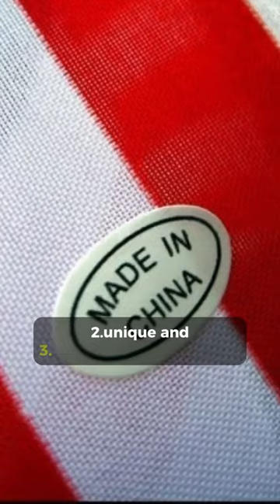A real challenge for a tourist visiting Australia? Finding quality souvenirs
Triple 8 Design Studios is a family-owned business that specialises in socially-conscious, eco-friendly and unique Australiana giftware and souvenirs. 🎁

We mainly focus on our wholesale activities and range our stock with Australia's leading destination retailers (such as zoos and wildlife parks) and gift shops. 🛍️

Our range includes eco-friendly timber keyrings and magnets, socially ethical premium plush toys and hand painted Christmas decorations. We also offer fully customisable laser engraved and cut timber and acrylic products (including keyrings, magnets, Christmas decorations and other designs made to order). 🐨

If you would like to browse through our products, you're welcome to check out our Etsy store

🔎Recycled timber keyrings
🔎Recycled timber fridge magnets
🔎Australiana souvenirs
🔎Quality giftware
🔎Christmas baubles
🔎ICTI plush toys
🔎Plush koala
🔎Plush kangaroo
🔎Koala souvenir
🔎Echidna souvenir
🔎Cockatoo souvenir
🔎Rainbow lorikeet souvenir
🔎Kangaroo souvenir
🔎Kookaburra souvenir
🔎Platypus souvenir
🔎Wombat souvenir
🔎Tasmanian Devil souvenir
🔎Koala and joey souvenir
🔎Glider souvenir
🔎Boomerang souvenir
🔎Timber souvenirs
🔎Customised gifts